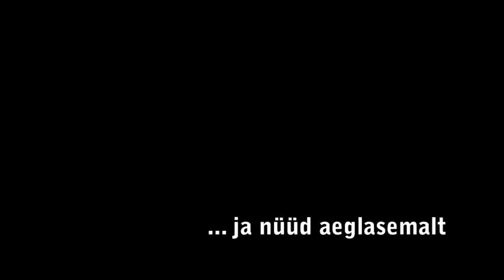Kalamaja Aegruum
Kalamaja Päevadel Kinobussi filmitöötoas koostöös MaruKaruga toimunud "Kalamaja ehitamine" 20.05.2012